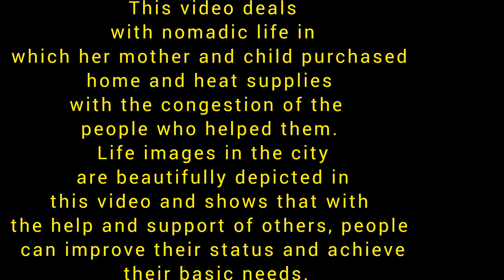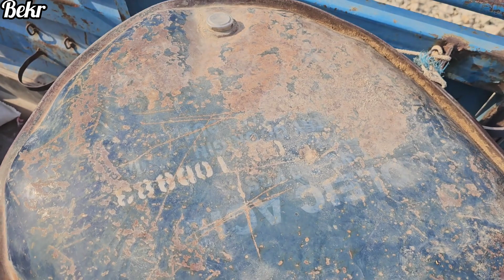Nomadic life: Buying household appliances and heaters by a mother and her child in the market 🏙👩‍👦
In this video, you witnessed the fascinating experience of buying home appliances and heaters by a mother and her child in the market.  This video is a practical guide for buying these products.

 In the beginning, a mother and her child enter the market and check out an assortment of household appliances.  They carefully discover the material, price and different features of these appliances.  In between, there are heaters that will surely attract their attention.

 According to the information they brought, the mother and her child start to choose and buy household appliances and heaters.  They apply the tips they've already learned and make sure to choose products that fit their home's needs.

 After the successful purchase, the mother and her child return home and install the heater.  It fully and in detail deals with how to use the heater and examine it, and explains how it can be used to provide comfort and warmth in the home.

 By watching this video, you will not only get ideas and inspiration for buying household appliances, but also benefit from the experience and practical advice of a mother and her child to use a heater.

We hope you find this video useful and entertaining and help you make the best home appliance and heater purchases. We are waiting for your comments and questions on this topic.